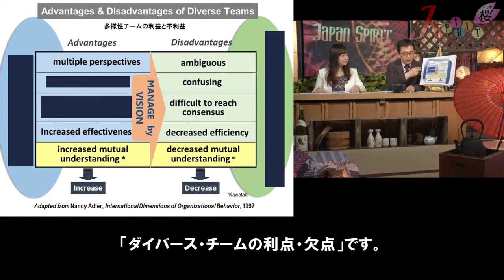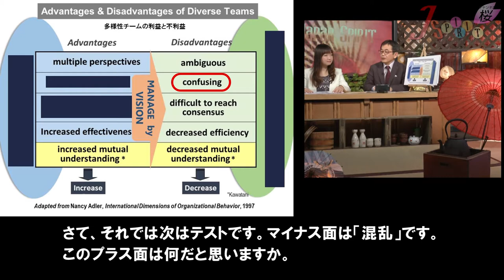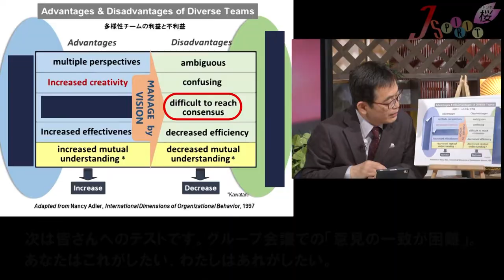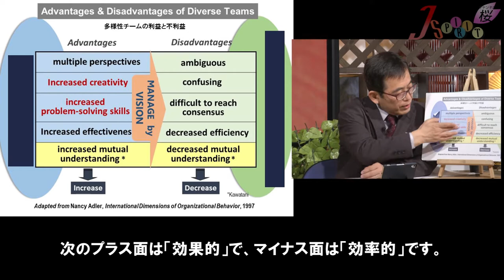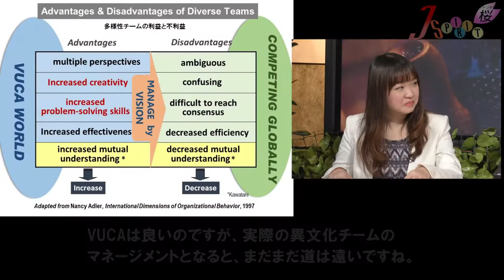【Japan Spirit Vol.12】Never Assume Anything /June. 19. 2017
This program is about revisiting Japan Spirit: the spiritual backbone of Japan. As the world globalizes, Japanese people are losing spiritual peace and foundation as a nation real fast. It is high time to renew awareness of Japan’s strengths and her special roles so she can make a positive difference in world issues. We hope this exploration will add insights not only to Japanese but international viewers as well.
The host is Takashi Kawatani.

CALLING FOR YOUR STORIES!
We are calling for viewers’ stories, video clips or photos that are relevant to program topics. Your personal experiences, observations, incidents, etc. that you feel symbolize the goodness & crisis of your national culture and Japan Spirit!

WANT TO APPEAR ON THE SHOW?
You can appear on “Today’s Topic” corner as our correspondent if you have views you want to spread to the world!!